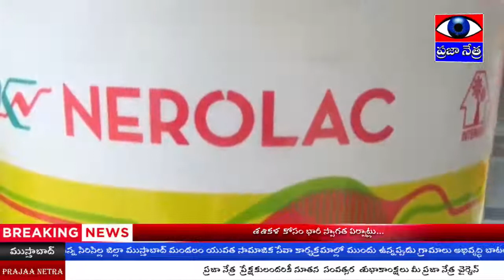యువత సామాజిక సేవా కార్యక్రమాల్లో ముందు ఉన్నప్పుడు గ్రామాలు అభివృద్ధి బాటలో నడుస్తాయి సర్పంచ్ సుమతి